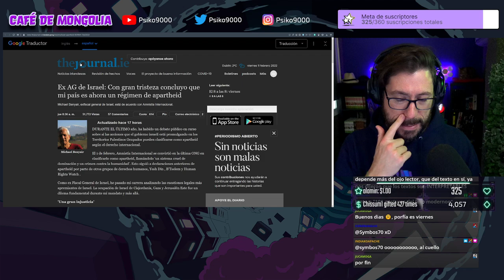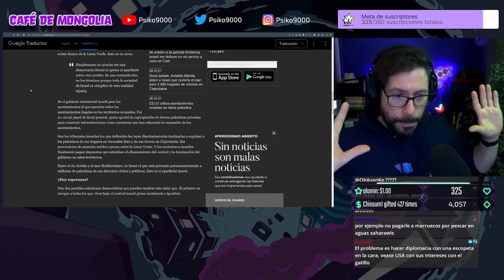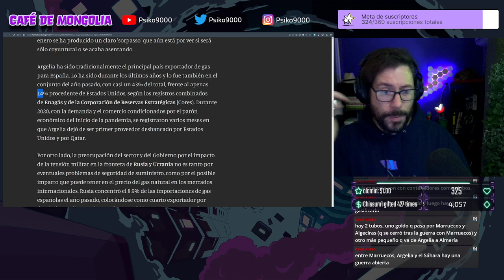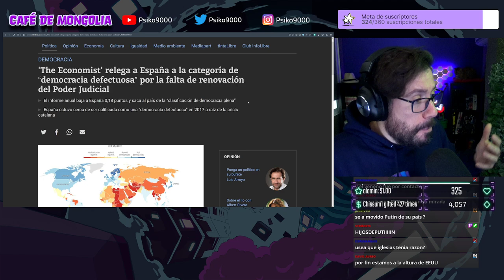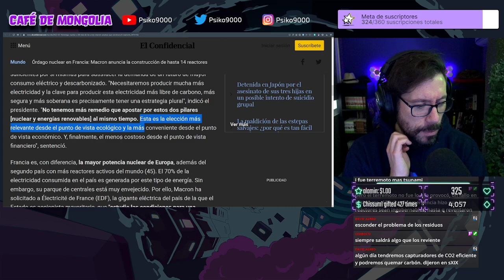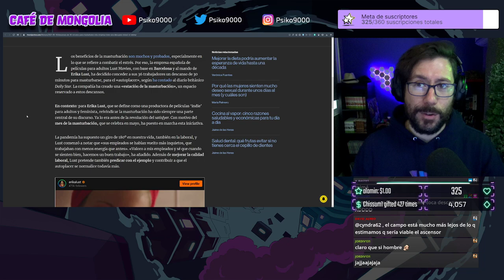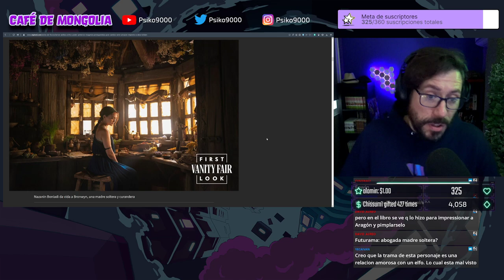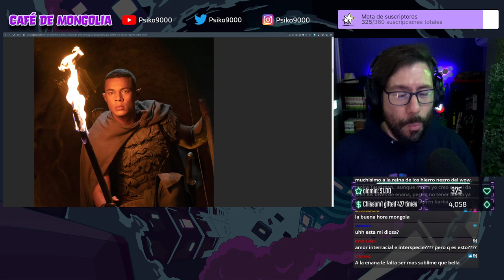☕ Café de Mongolia ☕ 11/02/22